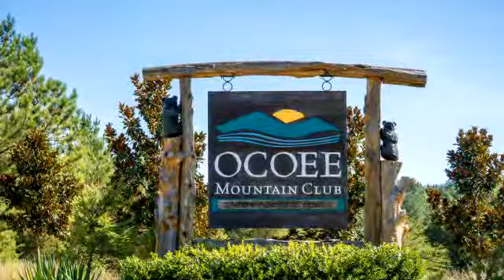Residential for sale - 169 Cherokee Ridge Dr, Ocoee, TN 37361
Mountain get away in the heart of Ocoee, minutes from rafting, trails, and adventure. 30ft ceilings and lots windows in the great room fill the open main level of this home with natural light and views of the Cherokee National forest. The upper level of this home is a private master loft complete office and sitting areas. The lower level is the perfect entertaining space. Custom cedar bar area, rec room with pool table, Media room with Bose surround sound, and 2 guest rooms with full bath. Multi-level covered decks wrap around the home, Exterior wood burning fireplace and landscape lighting allow for outdoor enjoyment at any hour all year long. This home has an attached 3 car garage and a 40ft RV pad complete with 30A/50A power.

Bedrooms: 4
Bathrooms: 3
Square Feet: 4728
Price: $424,900

For more information about this property, please contact Blake Elsea at or . You can also text 5799159 to 67299.

09/03/2019 01:08:13 pm

Last modified: